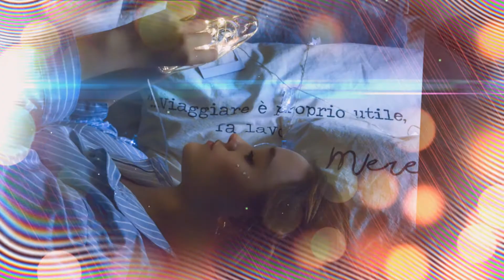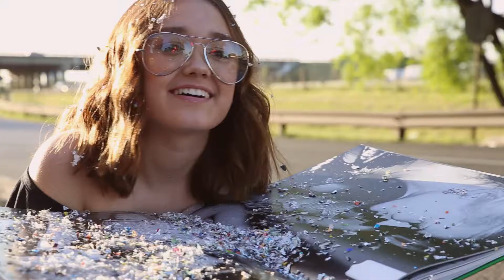Trini Fashion Film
Trini realizo un book de fotos para celebrar sus dulces 15 años. Este Short Film muestra el detrás de escena de esta producción fotográfica.
Fotografias: Karina Mendoza
Make Up: Veronica Mendoza
Fashion Film: Camila Castagno